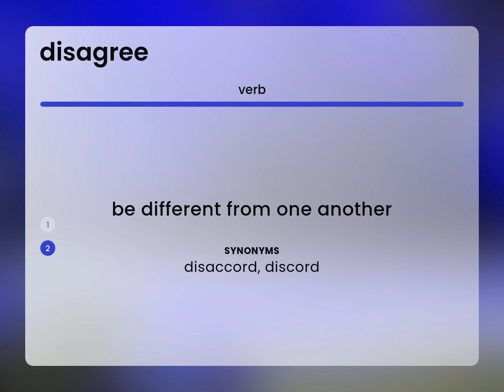Disagree • definition of DISAGREE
What is DISAGREE definition?

Susan Miller (2023, February 28.) Disagree in the dictionary